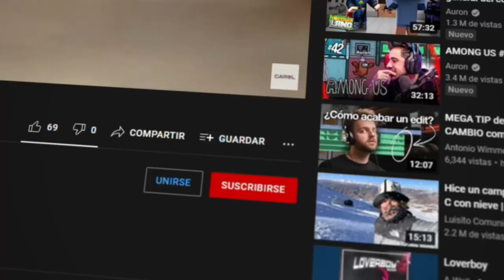💜CÓMO HACER HERMOSO PORTAGAFAS con PERLAS, CADENA y PIEDRA PICADA✨CAROL ACADEMY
En este video te enseñaremos a realizar un hermoso Portagafas o Porta Tapabocas ✨

Instrumental:
Eternal Sunshine de LiQWYD y Luke Bergs